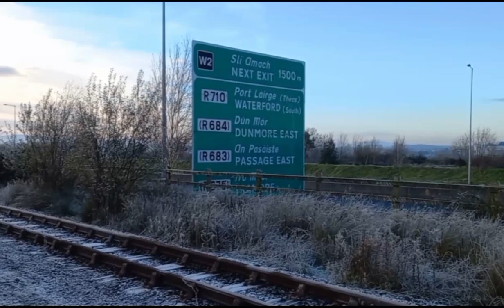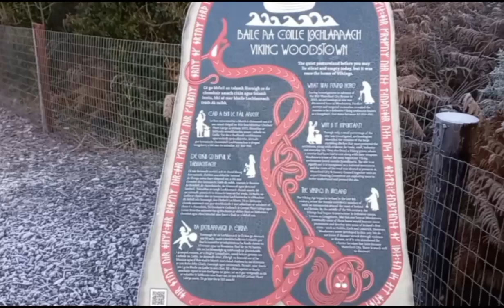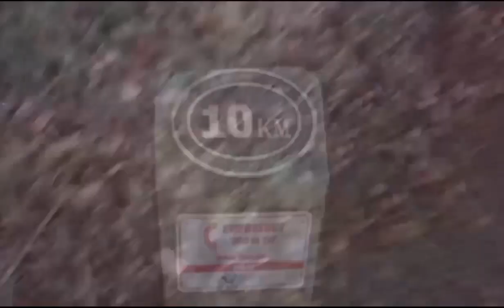10km winter Hike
10 km winter Hiking along Waterford Green way